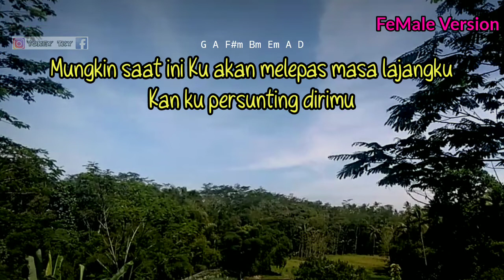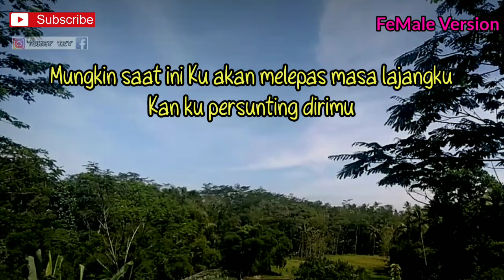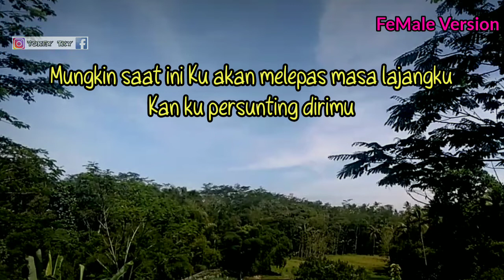MELEPAS LAJANG - HAPPY ASMARA ( KARAOKE GITAR AKUSTIK )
Halo sodara kali ini ada lagu terbaru happy asmara melepas lajang

Semoga video karaoke akustik melepas lajang happy asmara bermanfaat bagi anda ya

Lirik melepas lajang

Mungkin sudah saatnya
Kan ku akhiri masa kesendirian
Mempersiapkan hati tuk melamarmu
Terimalah diriku
Mungkin saat ini
Ku akan melepas masa lajangku
Kan ku persunting dirimu
Jadilah pasanganku
Dan hidup menua bersamaku
Terimalah cintaku